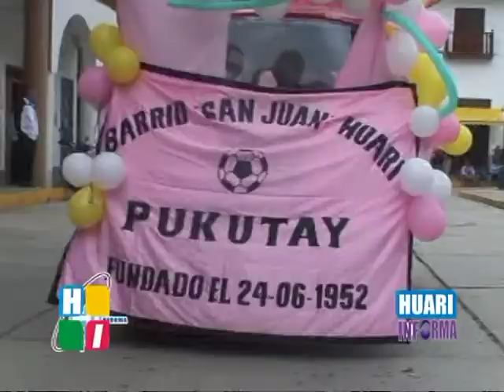reprotaje a los reyes momos